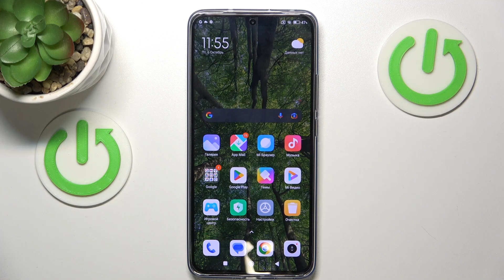Xiaomi 13T Pro | Как включить и настроить мобильную точку доступа на Xiaomi 13T Pro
Добро пожаловать на канал HardReset.Info! В этом видео мы покажем, как на устройстве Xiaomi 13T Pro включить мобильную точку доступа. Если вы хотите раздать интернет с Xiaomi 13T Pro, то включив точку доступа вай фай, вы сможете делиться интернетом с другими. Посмотрев это аидео, вы увидите так же, какие настройки точки доступа есть на Xiaomi 13T Pro.

Как раздать интернет на Xiaomi 13T Pro? Кк поделиться интернетом на Xiaomi 13T Pro? Как включить точку доступа вай фай на Xiaomi 13T Pro? Как настроить мобильную точку доступа на Xiaomi 13T Pro?